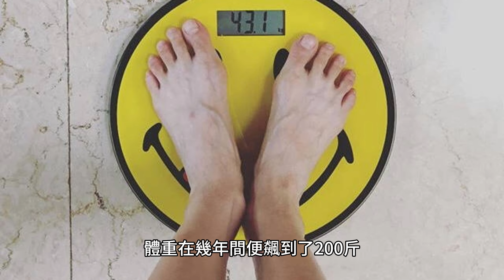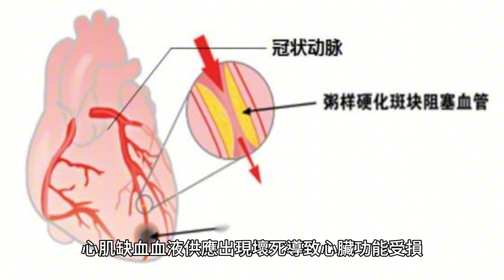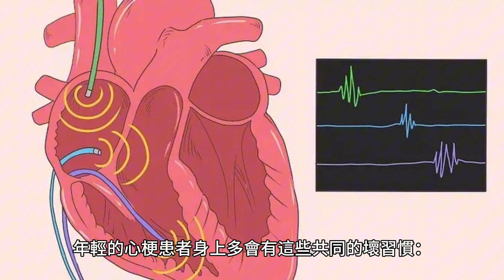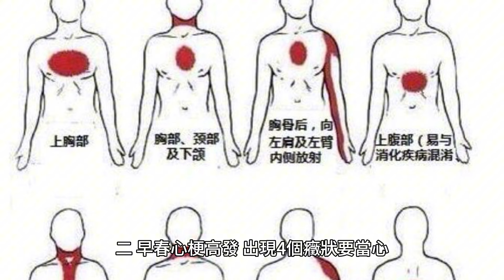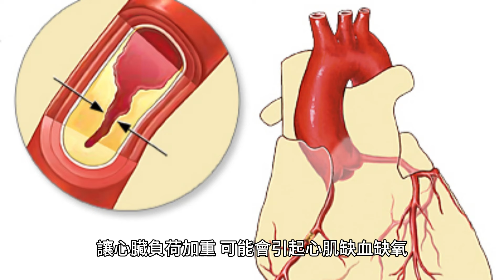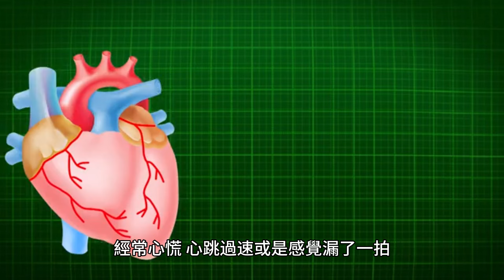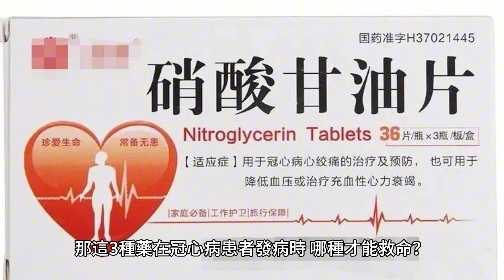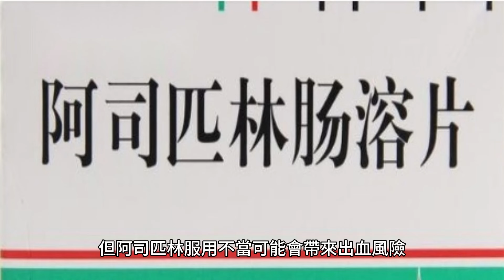醫院心梗患者暴增，全是這種人!醫生:牢記4點，關鍵時刻能救命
小劉今年28歲，作為圈中的社交達人一直很多朋友，工作後也經常會與朋友聚餐喝酒，體重在幾年間便飆到了200斤。

去年，在公司組織的體檢中，他被查出肥胖、血壓、血脂過高等問題，醫生提醒他一定要注意控制體重，同時戒掉煙酒。但小劉覺得自己還年輕，這些都不是事兒，依舊保持著原先的生活模式。

上周在和朋友聚餐後，第二天上班時他明顯感覺胸悶，天氣不熱卻滿頭大汗的，甚至差點暈倒，同事見狀趕緊將他送往醫院，檢查後才發現，小劉的冠狀動脈嚴重堵塞，已經發生了心梗，需要立即放置心臟支架開通血管，否則會有生命危險。

這個情況讓小劉十分詫異，心梗不是中老年人才會得的病嗎？自己這麽年輕怎麽會心梗？

一、為什麽越來越多年輕人患心梗？
首都醫科大學附屬北京友誼醫院心血管中心主任醫師黃榕翀介紹，心梗一般指急性心肌梗死，是冠心病的一種急癥。由於冠狀動脈出現急性阻塞，心肌缺血血液供應出現壞死導致心臟功能受損，從而威脅生命的一種疾病。

早年間，心梗多發於40歲以上的中老年人，但近年來卻有越來越多的年輕男性也被心梗盯上，心梗不再是“老年病”。根據官方統計數據顯示，我國每年約有60萬人發生猝死，其中年齡在40歲以下的高達43%，心源性猝死約占7成，心梗越來越年輕化。

南部戰區總醫院心內科副主任醫師張金霞曾經分享過多個心梗病例，幾乎全都是年輕人。

一位紙盒廠的工人，年僅31歲，因腹痛而就醫，沒等到醫院就倒在了路上，後被診斷為急性前壁心梗；
28歲的劉某，通宵熬夜後突發胸痛，後確診為急性下壁心梗；
25歲的小李在醉酒後出現胸痛、暈厥癥狀，後被確診為急性下壁心梗。

為什麽年輕的心梗患者越來越多？聯勤保障部隊第983醫院心血管科醫生王星刊文表示，年輕的心梗患者身上多會有這些共同的壞習慣：

大量吸煙：吸煙時間越長、吸煙量越大的人群，對血管損傷也越大，更容易發生心梗；
缺乏運動：長期缺乏運動無法讓心血管得到鍛煉，發生心血管意外的幾率也會隨之上升；
不良飲食：攝入大量高油、高鹽、高脂肪的食物，會導致心血管疾病風險明顯上升；
體型肥胖：體重超標的人群血管內的斑塊也會逐漸累加，血管會因此而變細，直到發生心血管意外；
長期熬夜：睡眠不足會影響心血管系統健康，增加動脈粥樣硬化的發生風險；
不做體檢：體檢可及時發現身體存在的異常，但很多年輕人仗著年輕，沒有體檢的意識，以至於讓病程持續發展。

二、早春心梗高發，出現4個癥狀要當心
不少心血管疾病患者，以為冬天過去，發病高峰期就過去了，但其實早春時節，依舊是心梗的高發期。之所以有這個現象，與三個因素相關。

首先早春處於“倒春寒”的時候，氣溫時冷時熱會給身體帶來刺激，如身體受到低溫刺激後會交感神經興奮、全身毛細血管收縮，讓心臟負荷加重，可能會引起心肌缺血缺氧，進而誘發心梗；

如果這個時間大家外出的活動較多，也會讓心肌耗氧量增加，如若沒有把握好活動量的話，也可能會引起心絞痛、心梗；

另外，春季各種病毒、細菌、微生物也開始逐漸活躍，一些免疫力不好的人很容易感染呼吸道疾病，讓心臟負擔加重誘發心梗。

長沙市第三醫院急診醫學科主任李國軍提醒，心血管疾病發作一般都會出現一些或輕或重的癥狀，只要及時識別到這些求救信號，盡早采取措施，就能降低疾病的危害。

1、心悸

就是心跳不規律，經常心慌、心跳過速或是感覺漏了一拍，經常出現這些癥狀一定要馬上就醫。

2、呼吸困難

呼吸道疾病、心臟疾病都疾病會導致呼吸困難、氣促、憋氣等癥狀，如果日常經常覺得呼吸困難，睡覺的時候甚至會憋醒，只有在坐起來才能緩解的話，很可能是心力衰竭的信號，要盡早就醫。

3、惡心/大汗

心梗在發作前會給交感神經帶來較大的刺激，容易引起惡心、嘔吐等不適癥狀，部分患者在發作前會有明顯的大汗癥狀，尤其是睡覺時出汗更為明顯。

4、異常疼痛

除了胸痛癥狀外，心梗還可能會導致患者身上出現肩痛、胃痛等異常疼痛，這些癥狀容易被誤認為是胃病、肩周疾病，以至於延誤最佳的治療時機。提醒本身罹患心血管疾病的患者，一旦出現下巴以下、肚臍以上的突發疼痛，都要警惕是心臟異常。

三、心梗發作時，吃哪種藥物能救命？
臨床上，不少冠心病患者都會隨身備著硝酸甘油、速效救心丸以及阿司匹林三種“救命藥”，那這3種藥在冠心病患者發病時，哪種才能救命？

硝酸甘油
硝酸甘油主要適用於突然感到胸痛時，其可以快速緩解心絞痛，關鍵時刻可以救命，是冠心病患者的常用救命藥。

硝酸甘油需要舌下含服，2~3分鐘即可起效，5分鐘可達到最大效應。注意，服藥時要坐下不能站著。在服藥一次後癥狀沒有緩解建議再服用一次，15分鐘後、服藥到達3次後癥狀依舊沒有緩解，一定要及時就醫。

速效救心丸
速效救心丸是在胸悶時使用，在身體出現胸悶、心前區不適以及左肩酸沈等癥狀時使用。

在心絞痛發作時，可舌下含服10~15粒；冠心病、心絞痛患者日常短期治療，可每次口服或舌下含服4~6粒，4周為一個療程。

阿司匹林
阿司匹林多是日常服用，用於已經發生過心腦血管疾病以及極可能會發生心血管疾病患者的防治心血管疾病工作。

急救時阿司匹林的服藥劑量應達到300mg，不能隨意只服用1~2片，且要嚼碎服用。但阿司匹林服用不當可能會帶來出血風險，建議發現異常後及時就醫。

現階段很多年輕人由於長期不良的生活習慣，身體已經處於亞健康狀態下，日常一定要多關注身體，發現有異常癥狀及時就醫，切不可等到悲劇發生時才後悔，那可就來不及了。